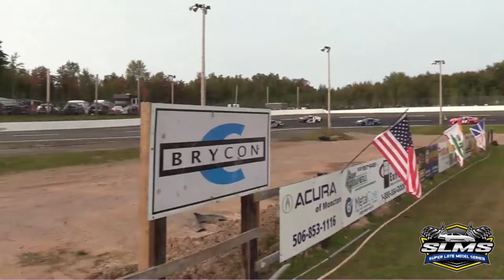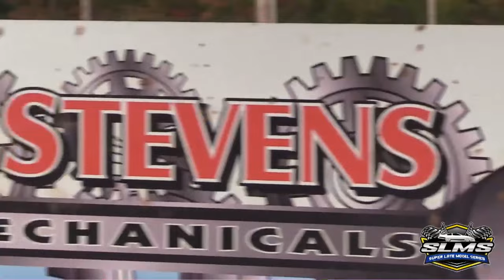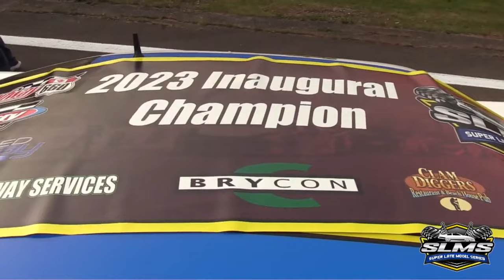FULL RACE: Super Late Model Series | Old Fashion Meat Market 150 @ Petty Intl' Raceway | Sept 2023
The superstars of the Super Late Model Series capped off the inaugural season in style on Saturday September 30th, 2023! A stout field of 26 of the regions top Super Late Model talents took to the track to battle for glory and crown a champion!

Only two cautions slowed the event with many green flag laps being run. Ashton Tucker would capitalize on the 104 lap green flag run to the finish to pick up the win, while Dylan Gosbee captured the first SLMS championship with a 7th place finish.

Enjoy the replay of the Old Fashion Meat Market 150!